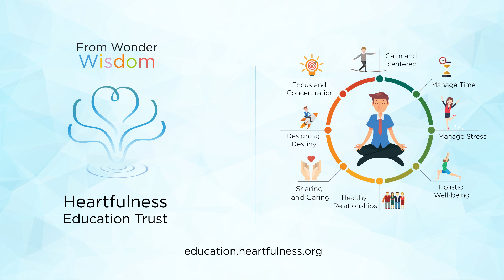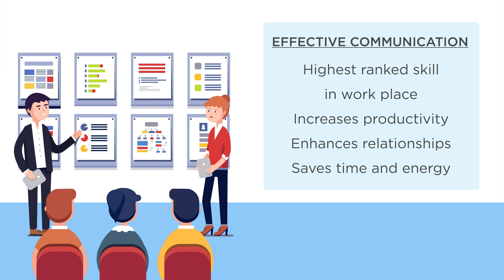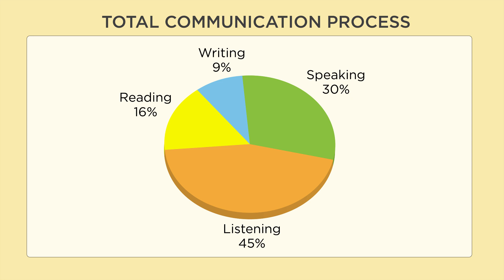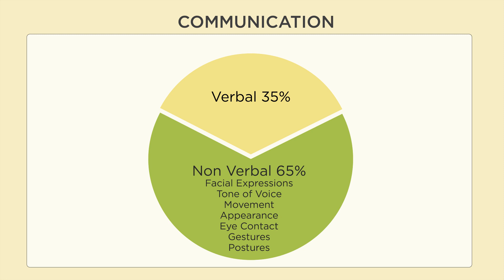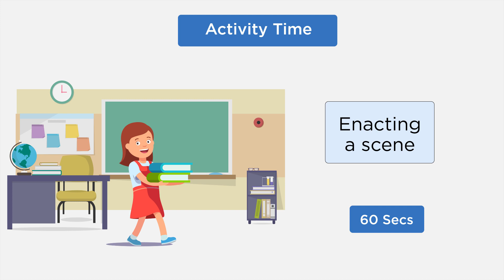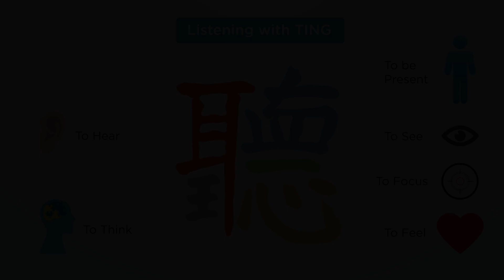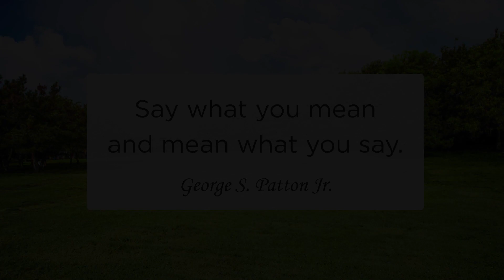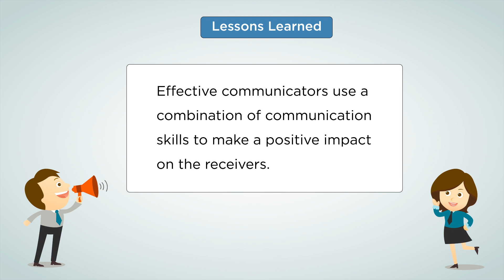Communication Skills - The HELP Program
Download the latest iOS and Android App Download the latest Heartfulness iOS and Android App Communication Skills - The HELP Program

What is Communication or what happens when we communicate?
It is exchange of Feelings, Thoughts, Emotions, Facts and Information.

So when can we say that the Communication has been effective?
The communication is said to be effective when all the parties (sender and receiver) in the communication, assign similar meanings to the message and listen carefully to what all have been said and make the sender feel heard and understood.

Effective communication is a skill as it
• Increases productivity.
• Enhances relationships
• Saves time and energy.

Effective Communication is a skill that needs to be cultivated, nurtured and practiced.

The total communication process involves all the 4 skills of reading, writing, speaking and listening. Listening is most important tool followed by speaking. Reading is rated higher compared to writing. Readers are easier to communicate with, and have higher chances to succeed in both professional and personal life.

Effective communicators use a combination of Communication Skills to make a positive impact on the receivers. When we communicate effectively, we establish a connection, a relation that will help us succeed.

Heartfulness - Experience Life's Potential - HELP is a 16-week certificate course for students 15 years and above on life-skills and values that equip them with Heartfulness practices, skills and knowledge for quality educational outcomes.